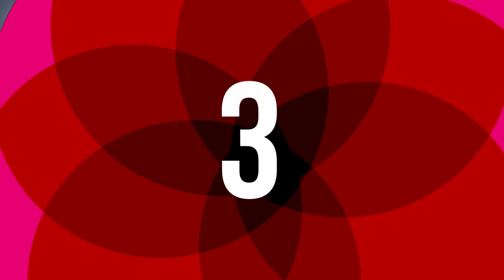¿Cómo elegir el brassier de tu talla? | ActitudFEM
Lore trae para ti, algunos consejos para una buena elección de brassier.